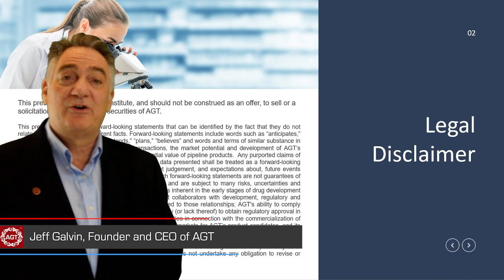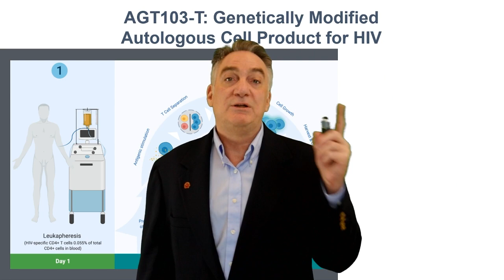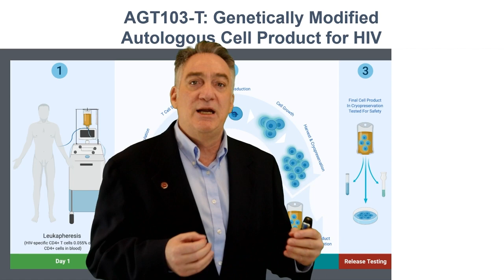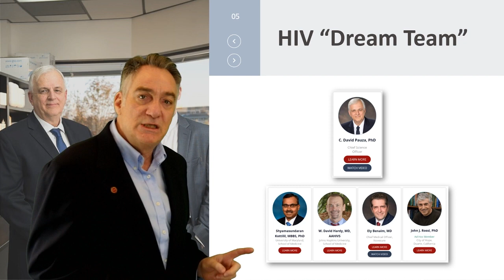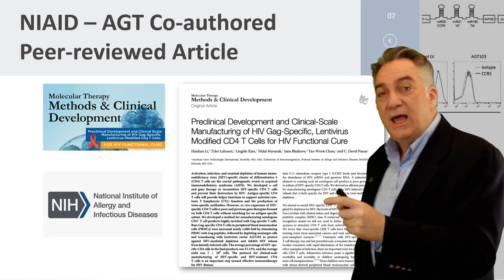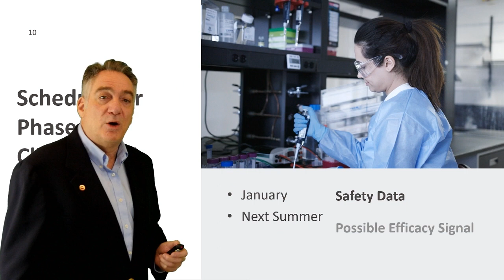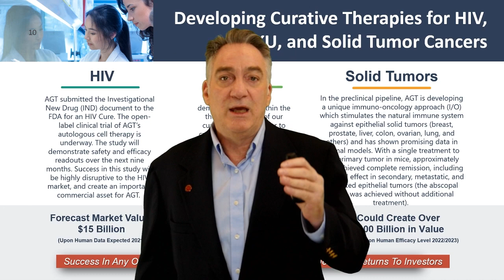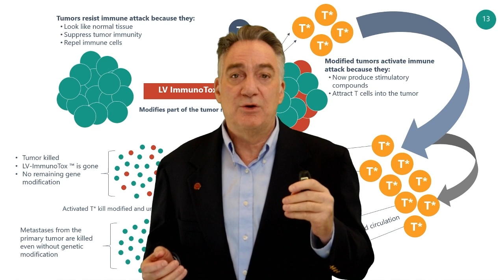HIV Therapy in Development at American Gene Technologies - A Non-Technical Overview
CEO of American Gene Technologies Jeff Galvin provides a non-technical overview of how AGT's HIV therapy is intended to work. For more information about American Gene Technologies HIV research,

About Jeff Galvin:

Jeff Galvin is the CEO and Co-founder of American Gene Technologies (AGT). He earned his BA degree in Economics from Harvard in 1981. He has more than 30 years of business and entrepreneurial experience including founder or executive positions at a variety of Silicon Valley startups.  Several of his companies were taken public and/or sold to public companies, including one in the medical-technology arena that was sold to Varian, the leading maker of linear accelerators used in cancer therapy. Following his startup experience, he retired to become an Angel Investor in real estate and high tech. He came out of retirement to found and fund AGT after meeting Roscoe Brady at NIH.

About AGT 103-T

AGT103-T is a genetically-modified cell product made from a person's own cells. AGT's approach is unique in that it focuses on repairing the key immune system damage caused by HIV. When HIV infection causes this specific damage, killing of T helper cells required for immunity to HIV, the infected person becomes unable to eliminate the virus and thus, becomes chronically infected. AGT's approach is designed to repair the T helper cell defect and provide durable virus control that is not compromised by HIV strains that vary in sequence or use alternate ways to enter and infect T cells. AGT's AGT103-T HIV therapeutic drug should work to remove infected cells from the body and decrease or eliminate the need for lifelong antiretroviral treatment.

"Previous cell and gene therapies for HIV provided very low doses of critical virus-specific CD4 T cells that are needed to repair the immune defect caused by HIV. AGT103-T becomes highly enriched in these specific cells during our proprietary 12-day manufacturing process. By providing high doses of virus-specific helper T cells, which are protected from HIV damage by a safe genetic modification, AGT's goal is to rebuild the capacity for normal, unhindered immune responses against HIV that may control the infection and protect against future virus exposures. We believe this product will be suitable for persons in different disease stages and with multiple types of HIV infection" explains Chief Science Officer C. David Pauza, PhD.

AGT has entered into a Research Collaboration Agreement with the National Institute of Allergy and Infectious Diseases (NIAID) and was able to demonstrate AGT103-T's mechanism of action. Read about AGT's NIAID Research Collaboration Agreement here.

About American Gene Technologies

American Gene Technologies (AGT) is a gene and cell therapy company with a proprietary gene-delivery platform for rapid development of cell and gene therapies. AGT’s mission is to transform people’s lives by designing highly effective therapeutics to cure infectious diseases, cancers, and inherited disorders. AGT has received three patents for the technology used to make the AGT103-T cell product and ten patents for its unique immuno-oncology approach to stimulate gamma-delta (γδ) T cells to destroy a variety of solid tumors. The company has also developed a synthetic gene for treating Phenylketonuria (PKU), a debilitating inherited disease. AGT's treatment for PKU has been granted Orphan Drug Designation by the Food and Drug Administration (FDA), and it is expected to reach the clinic in 2021.